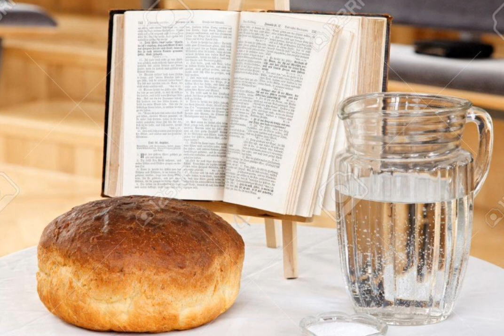🥖💧 Gran TESTIMONIO de éste gran joven, ayuno x 40 días, a pan y agua.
Me atreví a compartir éste testimonio, ya que a los jóvenes hay que incentivarlo a seguir a Cristo de todo corazón, porque éste mundo está lleno de placeres de todo tipo. Espero lo escuchen y lo compartan. Gracias!